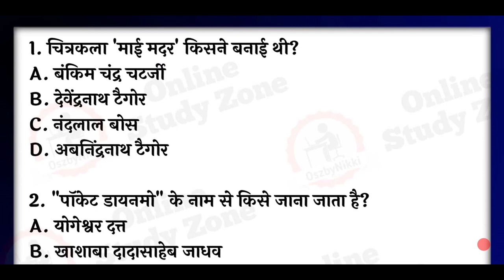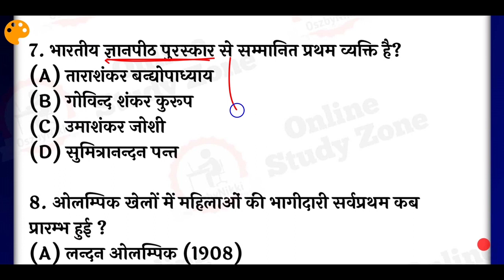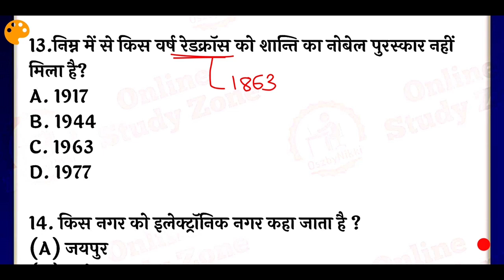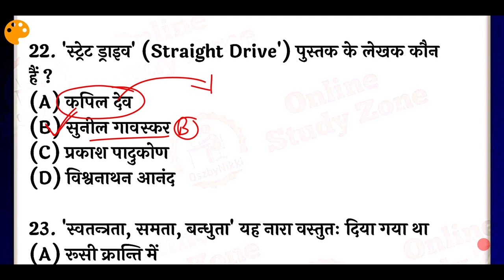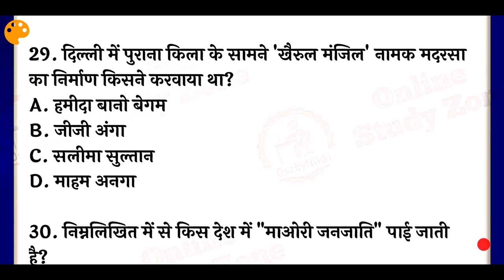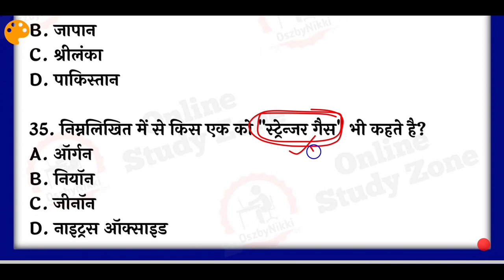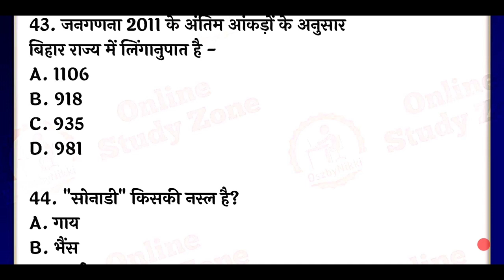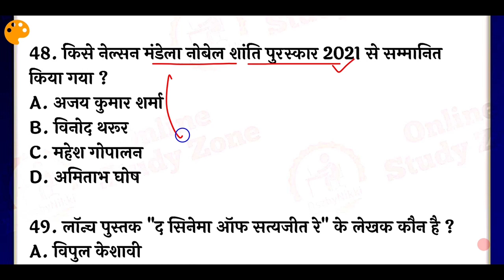Railway Static Gk-10 |Static GK In Hindi | BPSC, BIHAR SI (Mains), NTPC, GROUP D | Online Study Zone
Aaj ke is Video me maine Static Gk ke baare me bataya hain.. Is Video me apko Static Gk Ke kuch Important Question dicussion kiya hai...
Ye Static Gk Sabhi Exam ke liye Important hain..

Topic Covered -
Railway Static Gk In Hindi
Static Gk quiz in hindi
Daily Static Gk Quiz for Railway NTPC
Static Gk Quiz for Railway GROUP D
Rrb group d static gk quiz
Static Gk for Bihar Si Mains
Bihar SI mains Gk in hindi
Static gk quiz video
static video for railway exams
bihar police static gk
bihar si mains Static gk quiz
static gk test video
static gk video in hindi

Science Practice Set:- 1100 Mcqs